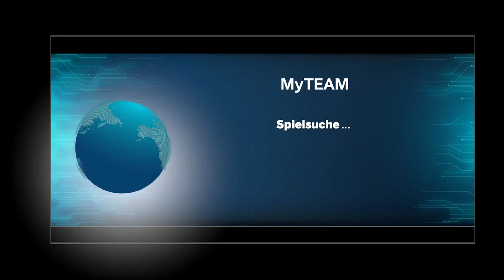2 MUST HAVE KARTEN! | NBA 2K24 MyTeam deutsch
Budget Beasts die in keinem Team bei NBA 2K24 MyTeam fehlen dürfen!

Meazzy2K - Für Tipps und Tricks, Tutorials und hervorragendes* Gameplay!

NBA 2K24 bestellen

PSN 50€ = 41,79€
20€ = 17,09€

*Spaß